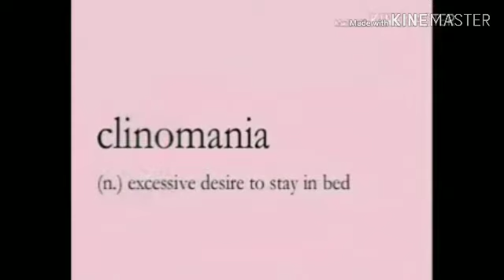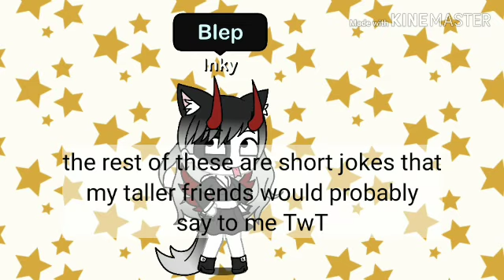UT fandom stuff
Book on wattpad